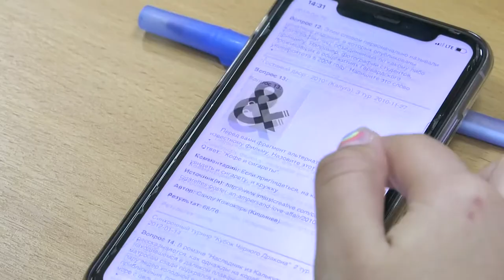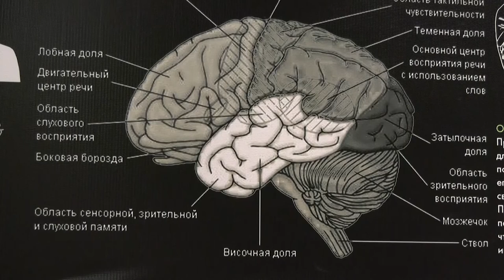Спектр-2021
Команда студентов физико-технического факультета СарФТИ НИЯУ МИФИ приняла участие в VI Общероссийском молодёжном фестивале интеллектуальных игр «Спектр-2021».